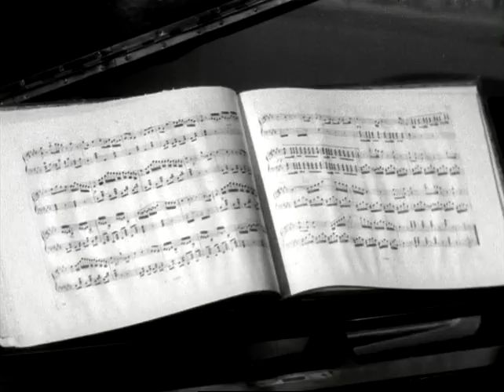El hombre y el monstruo (1959) Película completa (with English subtitles)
Película mexicana dirigida por Rafael Baledón.

Sinopsis: Deseoso de lograr fama y fortuna un pianista frustrado vende su alma al diablo a cambio de convertirse en el músico más grande de todos los tiempos. A partir de ese momento, el hombre se transformará en un monstruo sediento de sangre cada vez que la orquesta ejecuta cierta melodía, dejando tras de sí una estela de brutales crímenes.